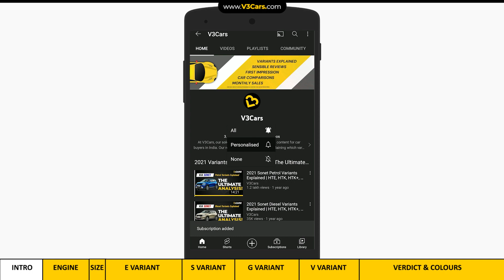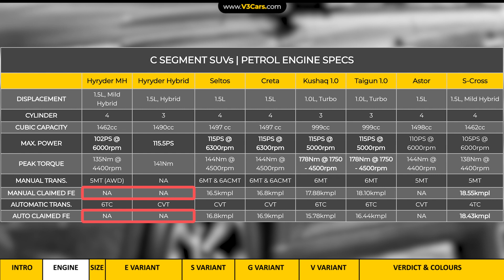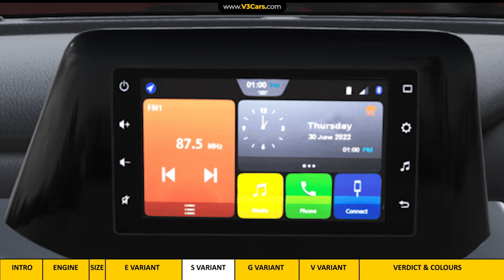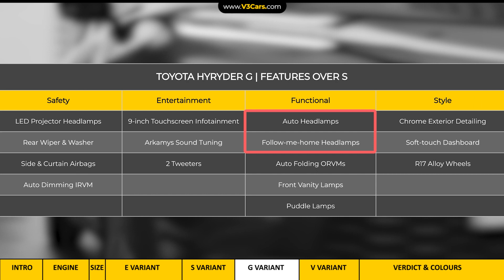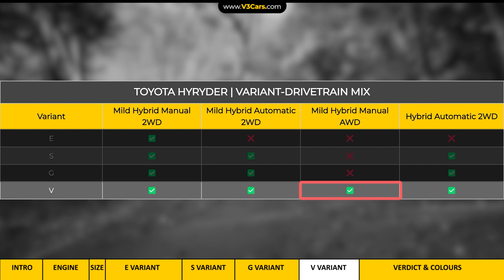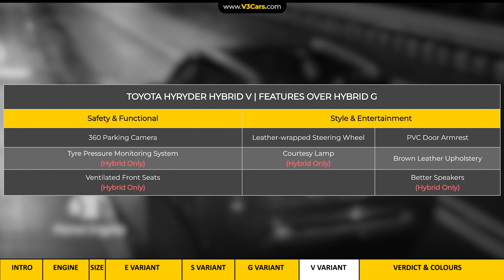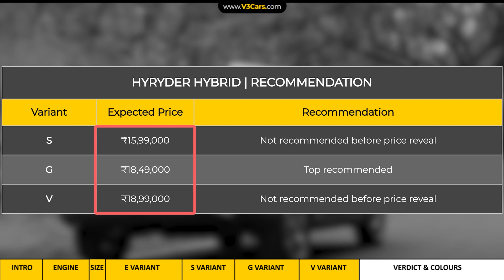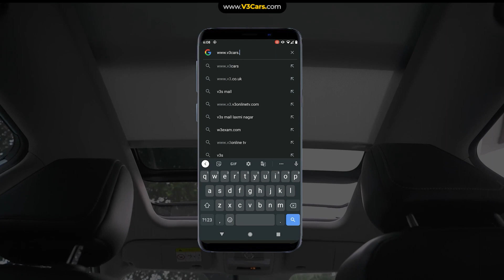Hyryder Expected Prices & Variants Explained | E,S,G,V| Mild, Strong Hybrid | Which Variant To Book?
July 2022 : V3Cars reviews all the variants of the upcoming Toyota Hyryder to find out which variant makes the most sense too book for buyers. The Hyryder is available with a 1.5-litre naturally aspirated mild hybrid petrol engine and a 1.5-litre petrol hybrid powertrain. Toyota is yet to announce the prices of the Hyryder, and we expect it to start from around Rs 11 lakh. Watch the video for expected prices of all variants.

Video Timestamps

00:00 - 00:48 - Introduction
00:49 - 01:40 - Engine Specs
01:41 - 01:58 - Dimensions
01:59 - 03:24 - E Variant
03:25 - 04:23 - S Variant
04:24 - 05:35 - G Variant
05:36 - 06:42 - V Variant
06:43 - 09:24 - Verdict & Colours